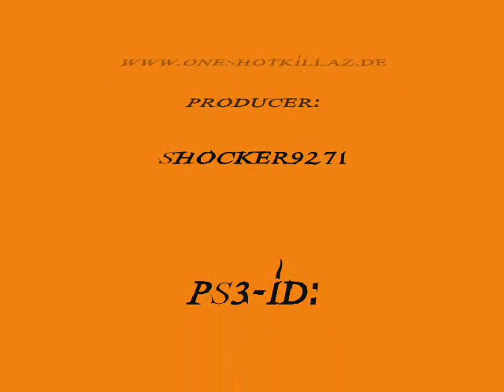The Orange Box OST - Guard Down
The Orange Box Soundtrack VALVE - Guard Down